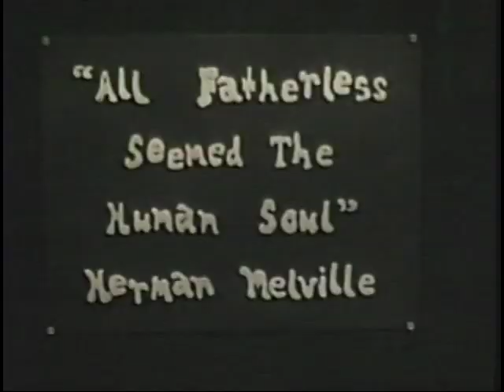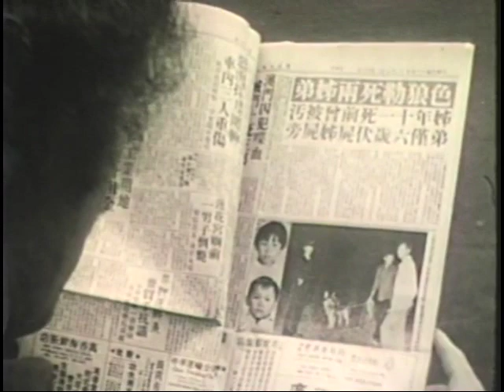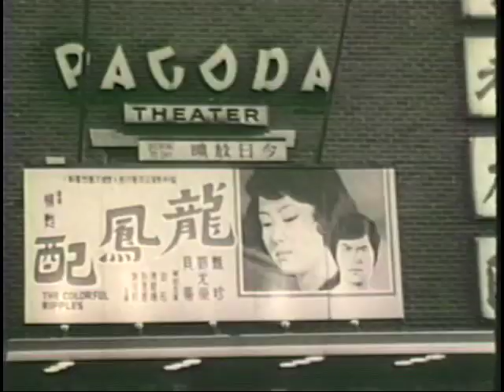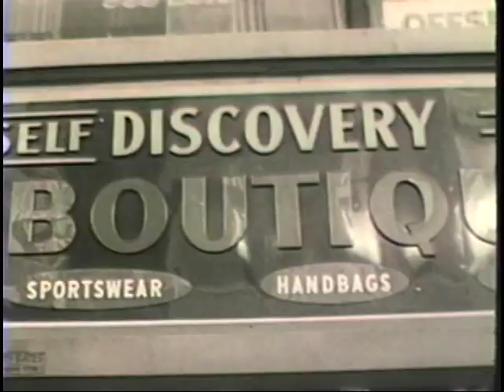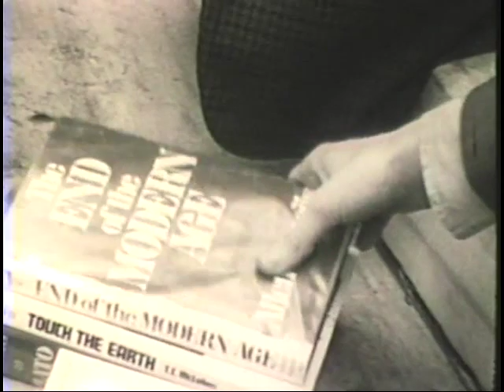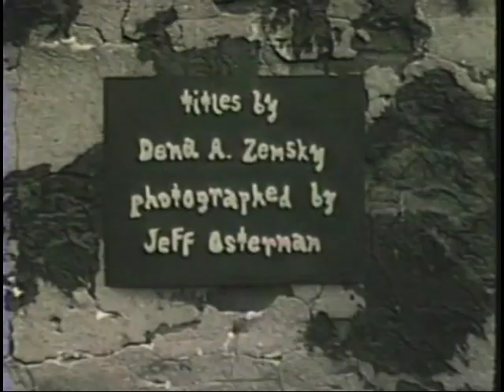Tom Farrell in 'On The Verge' (1976)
Tom Farrell stars and co-directed this experimental, avant-garde film along with Danny Fisher.

Shot on location in New York City, the film also features Sharon Sauerhoff, Shelley Gelfman, and Barry Strugatz along with Farrell and Fisher. The film was edited by David Gerstein. Strugatz and Fisher did the cinematography work.